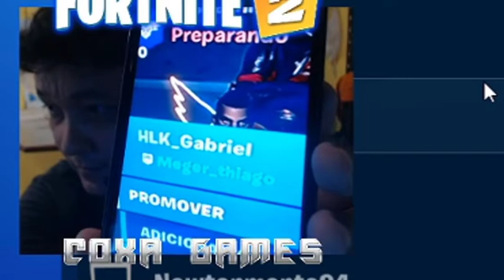Presenteando o Campeão do Torneio de Fortnite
Obs: Quer fazer PARCERIA? Entre em contato comigo na minha Fanpage